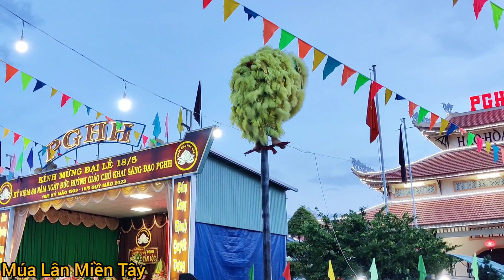Múa Lân Hay/Lân Leo Cột Ở Đại Lễ 18 Tháng 5/Quá Đông Khán Giả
Biểu Diễn:Lân Sư Rồng Lạc Quang-Thốt Nốt Cần Thơ
Địa Điểm :Hảo Hòa Tự Cù Lao Tân Lộc-Thốt Nốt Cần Thơ.
Cám ơn các bạn đã xem Video
Nếu thấy tiết mục hay các bạn nhớ cho mình xin một thích và một chia sẻ nha , nhớ đăng ký kênh để theo dõi xem video mới nha các bạn.